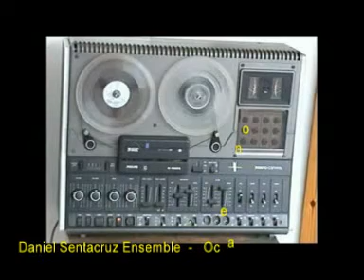Daniel Sentacruz Ensemble * Oceano Blu * 1979